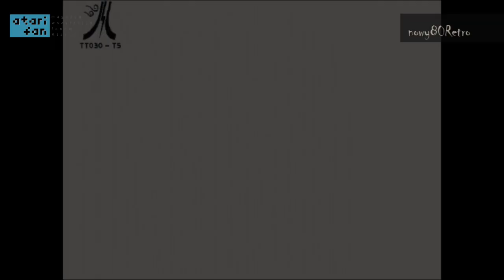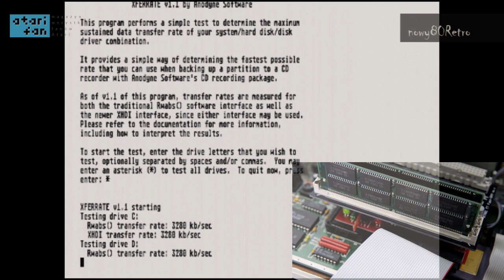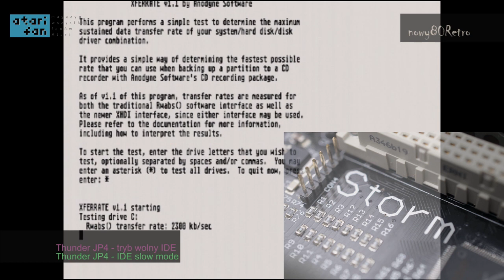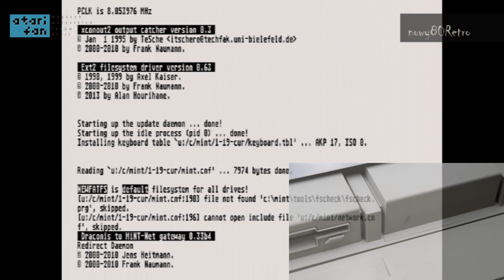nowy80Retro #34 Test rozszerzeń Thunder, Storm dla Atari TT 030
Zapraszam do obejrzenia krótkiego testu rozszerzeń Storm, Thunder dla Atari TT 030. Materiał jest uzupełnieniem tekstu powstałego dla magazynu Atari Fan.
Link do strony internetowej AtariFan:
Kontakt do twórcy rozszerzeń, Matthias (Thunderstorm Team)
Wsparcie dla bloga/Support for the blog